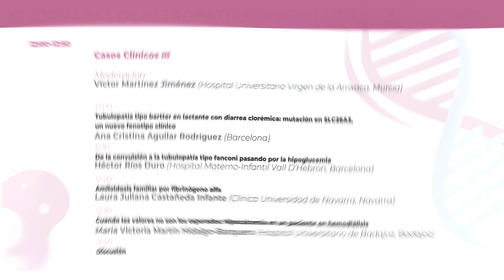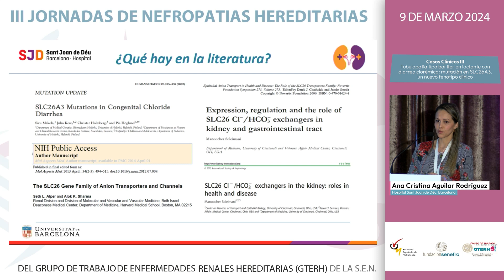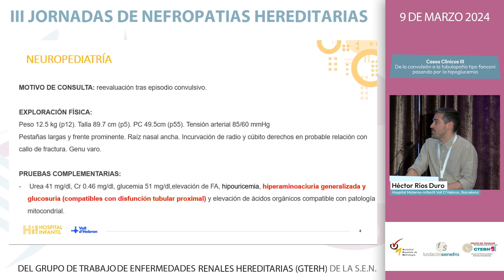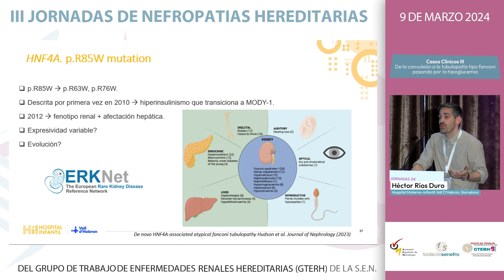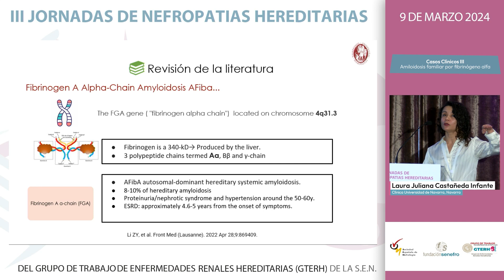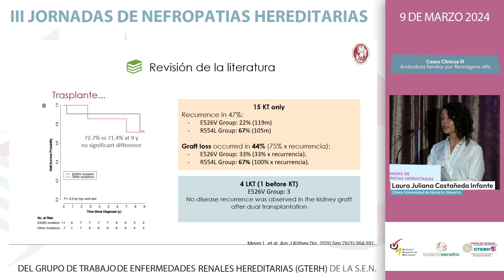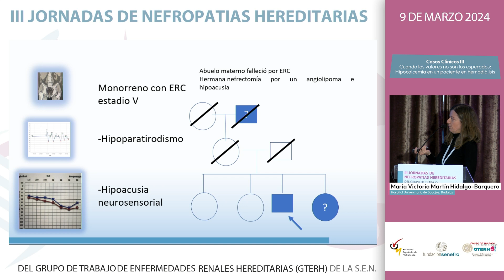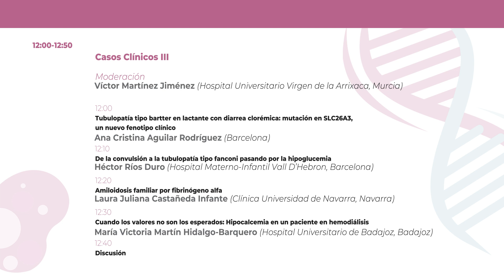09-03-2024 III Jornada Nefropatias Hereditarias GTERH | Casos clínicos III